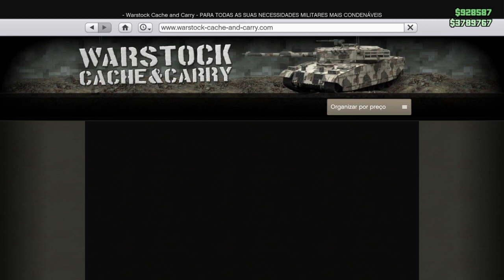GTA V ONLINE: TUNANDO O NOVO SQUADDIE!!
Vídeos Semanais!

Plataformas atuais: PS4 e PC

PSNs: MegasonicYT / Jeansilva019
Social: MegasonicYT